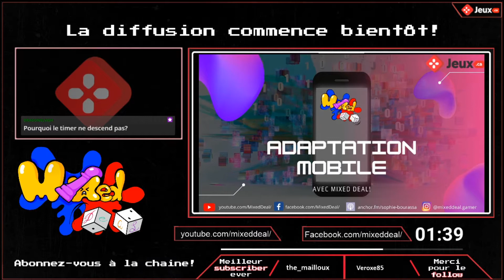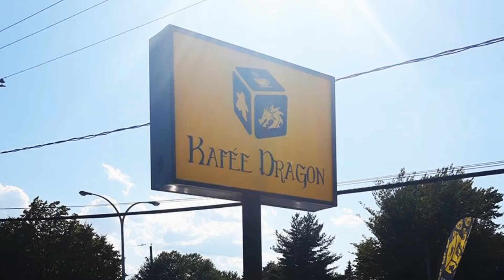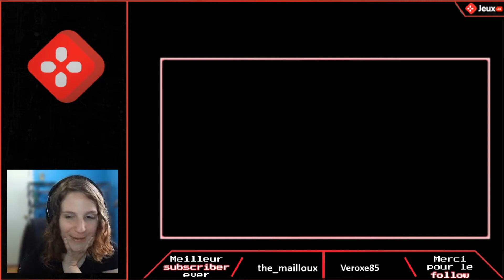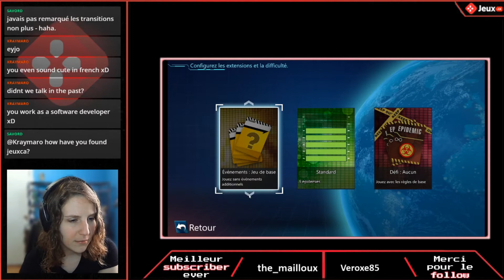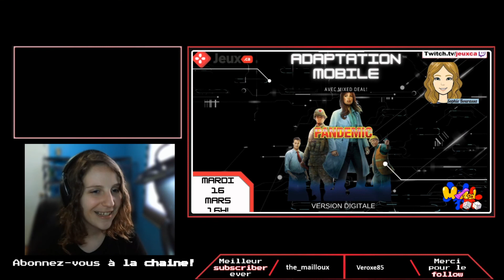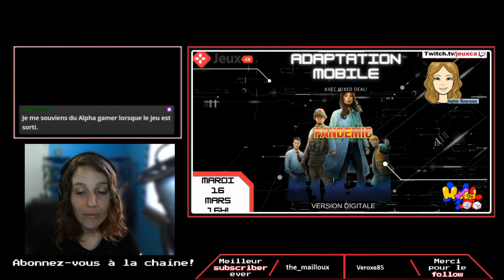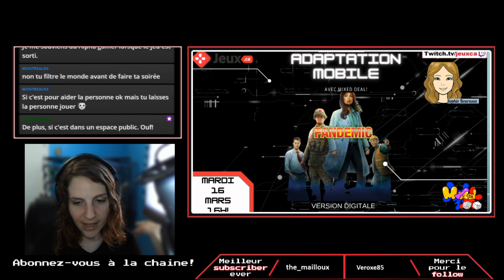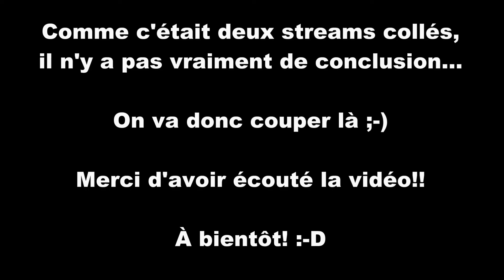Jeux.ca - Adaptation mobile - Pandemic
Dans cette série de Live hebdomadaire, je teste pour vous différentes adaptation numériques de jeux de plateau sur téléphone cellulaire.

Voici donc la rediffusion du Live qui a eu lieu le 16 mars dernier sur la chaîne Twitch de jeux.ca

Bonne écoute!!

Suivez l'Escouade Twitch de jeux.ca!!

Aller visiter notre partenaire officiel: Le Kafée Dragon!!!

Rejoins le Discord de Mixed Deal pour discuter avec nous!!